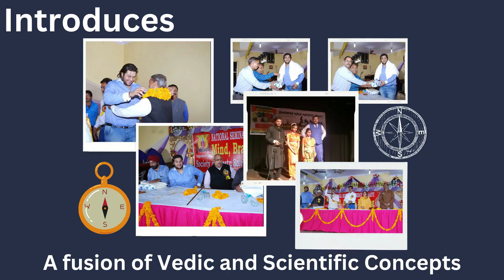7 Running Horses Painting Vastu, 7 Running Horses Vastu, 7 Horse Painting, Vastu Tips, Vastu Shastra